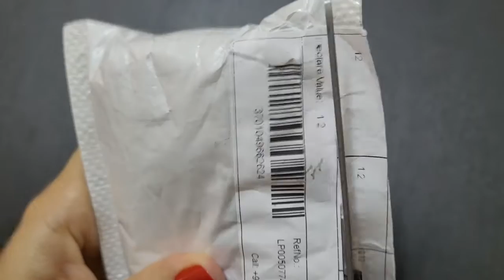ПРИДБАЛИ СИМВОЛІКУ УКРАЇНИ/РОЗДАМО ДРУЗЯМ В ЕМІРАТАХ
Усім привіт!
Придбали багато символіки України, покажем, що само, зробимо розпаковку та вже роздаємо усім друзям в Еміратах.
Кому потрібна така символіка, ось посилання:
Слава Україні!